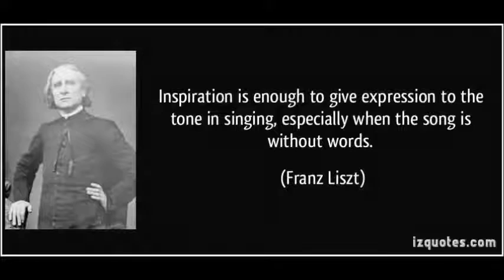Resignazione F. Liszt